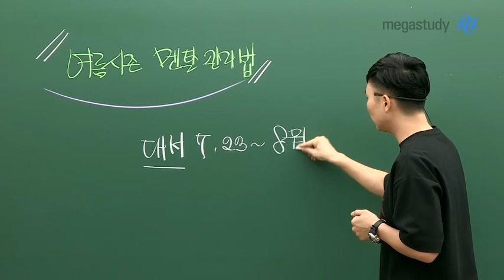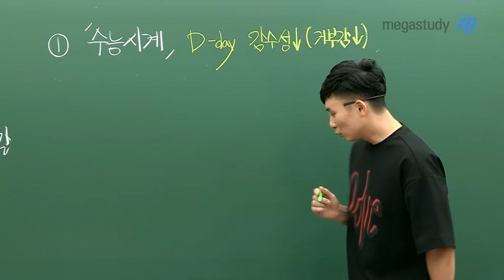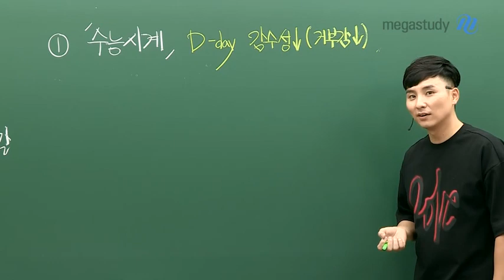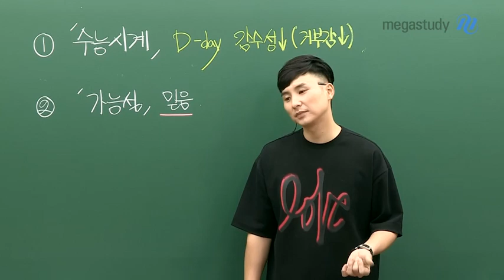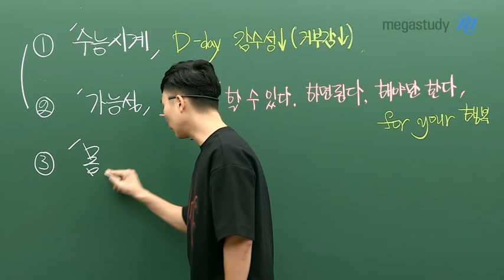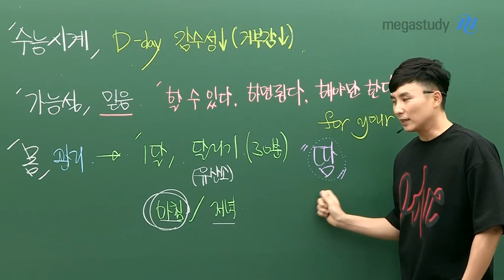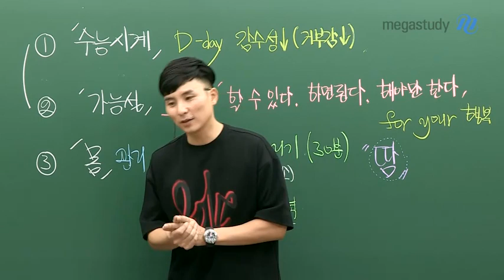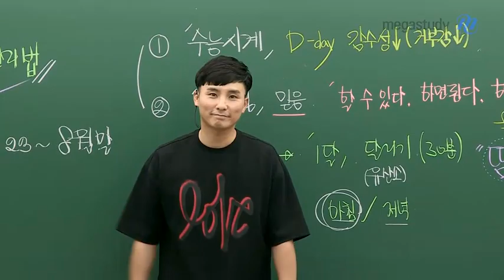[메가스터디] 물리 강민웅 쌤 - 멘탈 잡는 강민웅쌤의 비법 공개!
덥고 습한 요즘
이럴 때 일수록 멘탈을 다잡아야 합니다!

강민웅 선생님이 알려주는 멘탈 관리법

1) D-day 거부감을 떨쳐 버려라! 불안함에서 오는 스트레스를 줄여야 합니다.
2) '가능성'에 대한 믿음을 가져라 : 하면 된다라는 긍정적 마인드를 가져라
3) 몸 관리를 철저히 하라!(feat. 운동, 카페인)

자세한 내용은 영상을 통해 직접 확인해보세요:)